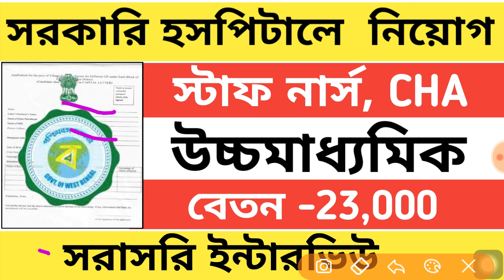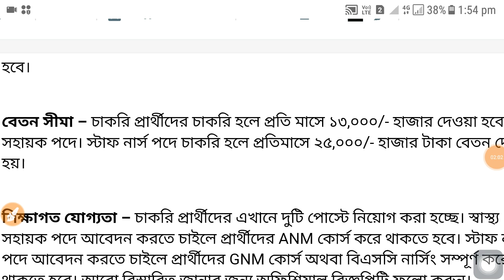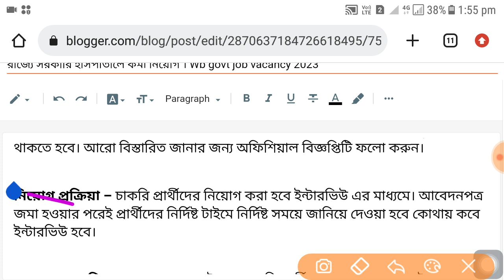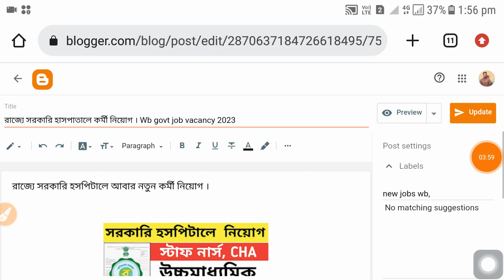সরকারি হসপিটালে কর্মী নিয়োগ । Wb govt job vacancy 2023